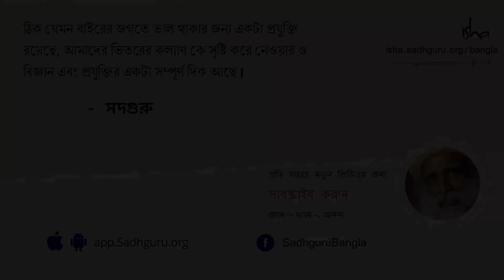সংসার জীবনে থেকে কি আধ্যাত্মিকতা সম্ভব? | Do You Have to Leave Family & Society to be Spiritual?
আধ্যাত্মিক পথে হাঁটার জন্য গৌতম বুদ্ধ তাঁর স্ত্রী ও ছোট্ট ছেলেকে ত্যাগ করেছিলেন। এই দৃষ্টান্তটি তুলে ধরে জনৈক প্রশ্নকর্তা  সামাজিক ও পারিবারিক জীবনের সাথে আধ্যাত্মিক প্রেরণাকে ভারসাম্যে আনার বিষয়ে একটি প্রশ্ন করছেন। তার উত্তরে সদগুরু কী বললেন জানতে দেখুন পুরো ভিডিওটি।